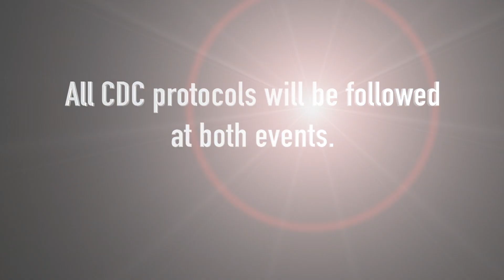God Glorified's Annual Men's Day-2022 Promo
The men of God Glorified COGIC are going full out this year for Annual Men's Day! On March 26th at 5PM they are holding a Quartet Extravaganza at the Kingdom Empowerment Ministries in Capital Heights, Md! Then Sunday, March 27th they bring it home with guest speaker Bishop Terrence Reed of The Shift Church in Atlanta, Ga.! Watch the promo for details and SPREAD THE WORD!!!